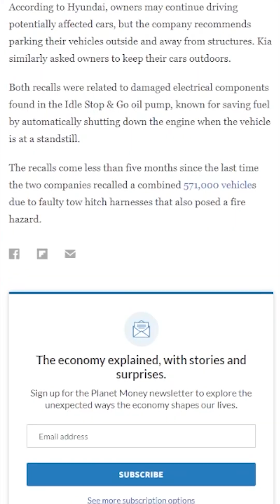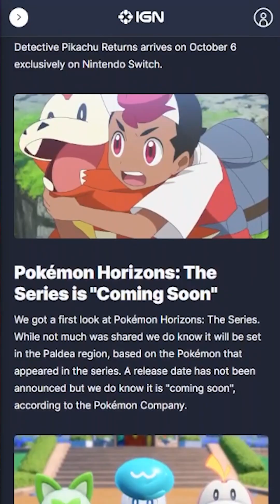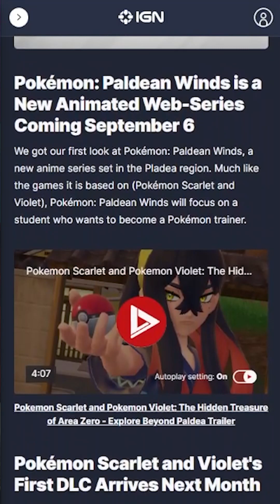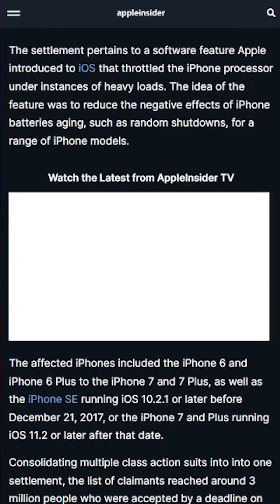Apple is paying out old iPhone users over new court case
Welcome back for some more tech tea!

Today we're going over the latest Pokemon Presents, another huge hit for Hyundai and Kia's as owners need to watch out for them to catch fire, and Apple's latest settlement and how much you can get from it.

I apologize for the mobile orientation today, I was late getting off of my actual paying job so time was crunched.